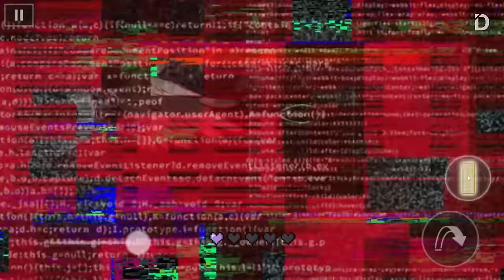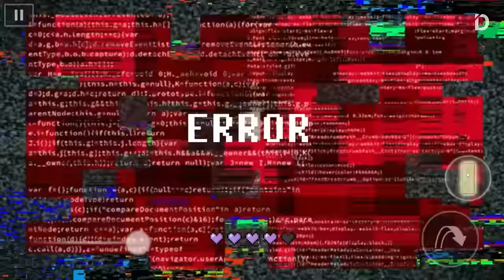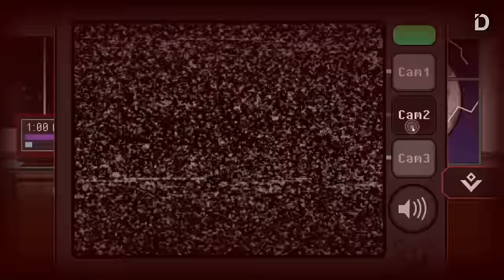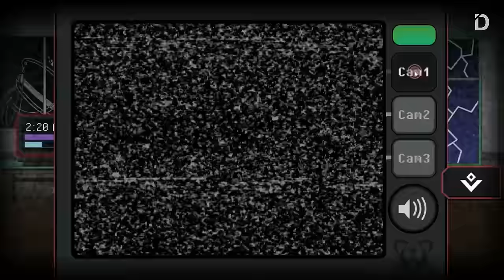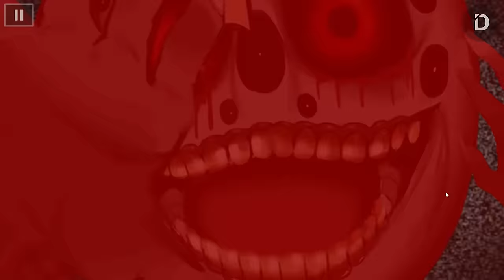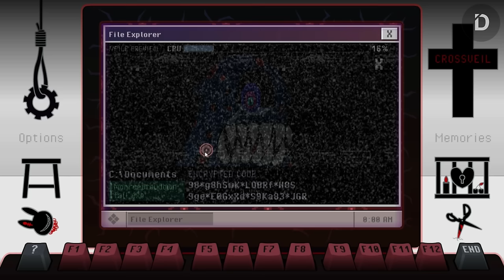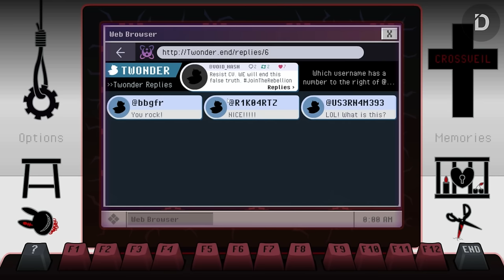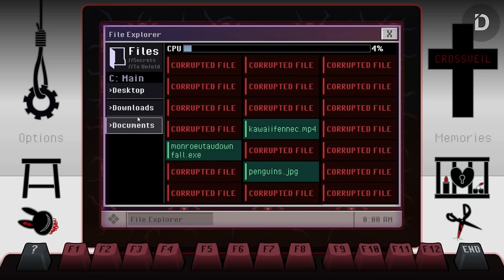Try Hard Demi Mendapatkan Secret Ending WonderEnd 0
Intro Song (Live):
At the End of A Long Escape by Stephen Mcknight
Outro Song (Live):
By Your Side by Pedro Silva

Channel banner, Membership Badge, and stickers by @dzikrighoul

CHAPTERS:
00:00 Intro Ex
12:32 Dream of Yuni Ex
16:29 Dream of Lemo Ex
19:54 Dream of Moka Ex
22:49 Dream of Rabi Ex
25:08 The Endrooms
38:59 The Endrooms Ex
43:05 Endless Loop
57:49 Endless Loop Ex
01:03:28 Null Ex
01:16:51 Night 6
01:25:21 Bonus
01:32:04 Closing

Player: A
Stay Romp!